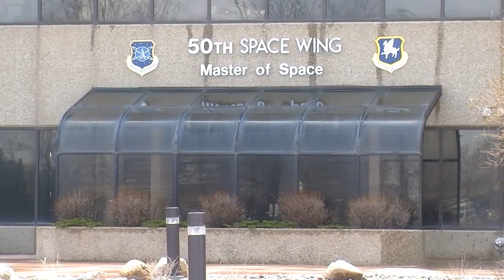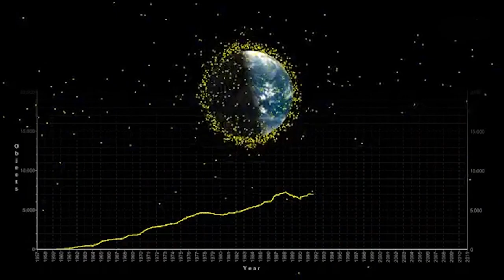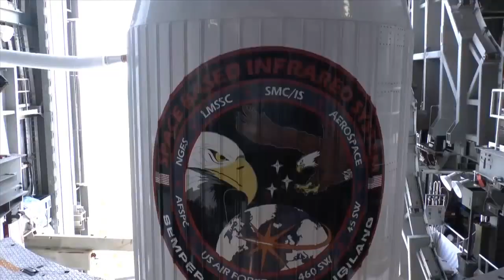50th Space Wing - 2015 Mission Video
Here's what we do.